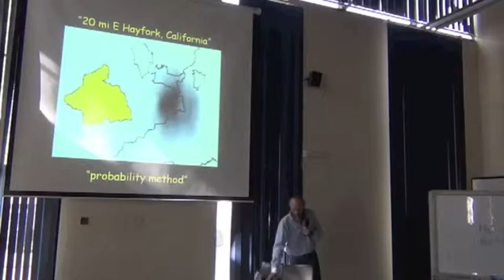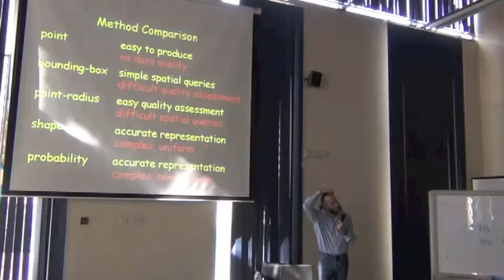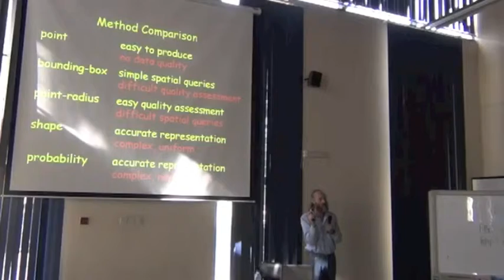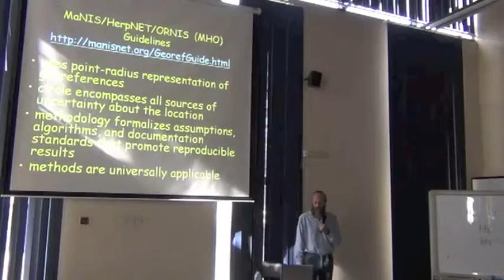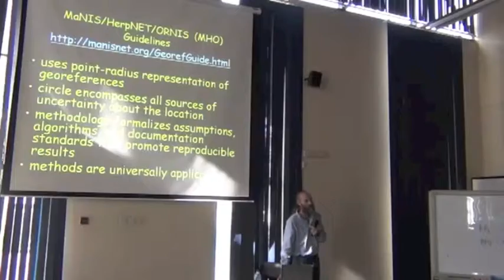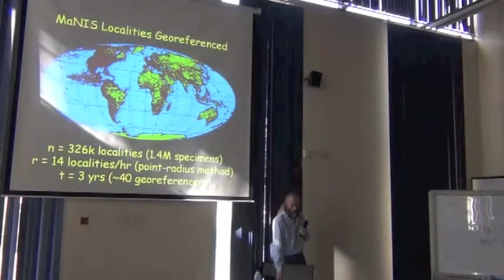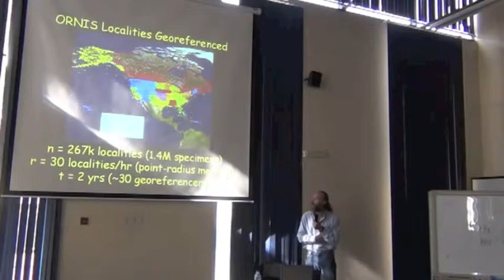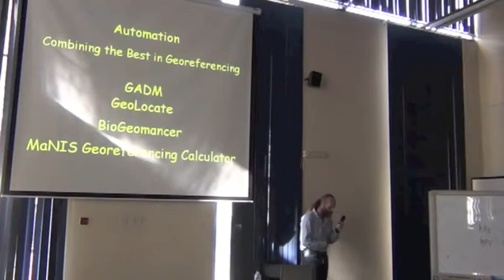BITC / DCDP - 21 - Georeferencing Introduction - 2